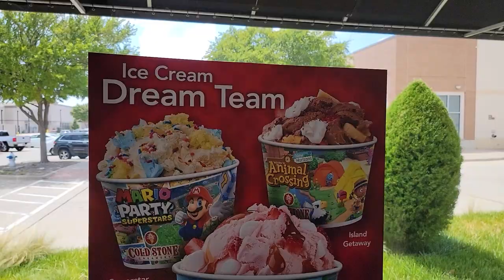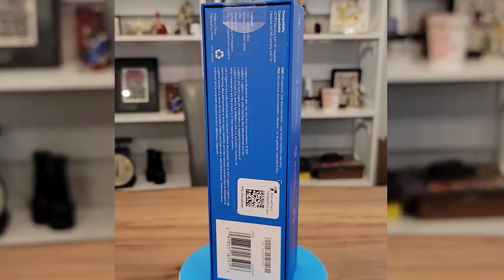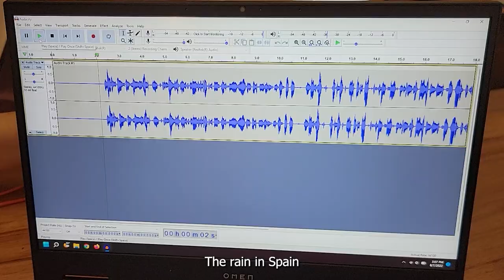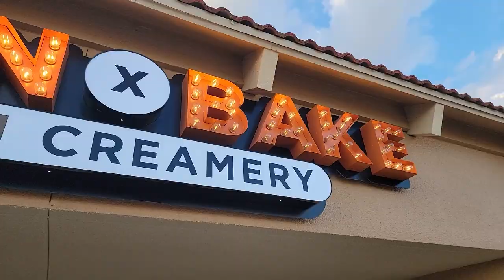The World's Best Muffins (Experimental Food Review)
Today's video an an experimental one where I taste test the world's best muffins from Central Market here in Texas and review several other foods including Cold Stone Creamery's Nintendo Ice Cream. I also show off the new ASTRO A40 Blue Ice Pop Mic.

CoD Creator code: "DRIFT0R"
^must be all CAPS, 0 is a zero